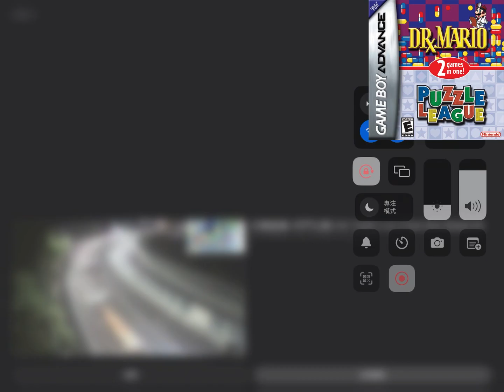交通直播 (屯門公路) 66 翻新版 Traffic Live (Tuen Mun Road) 66 Refurbished